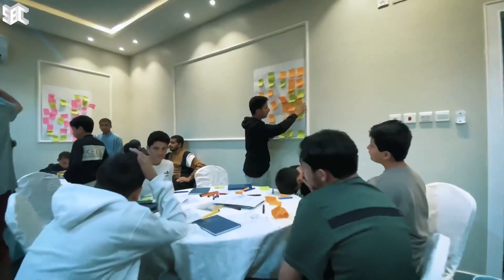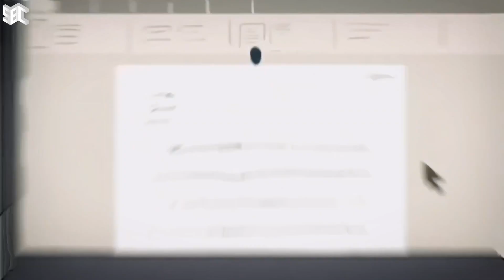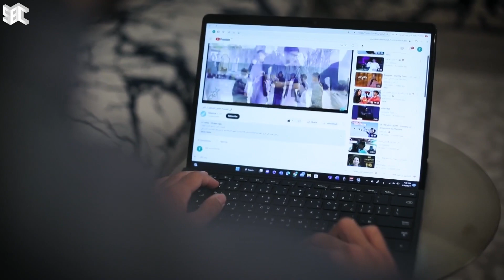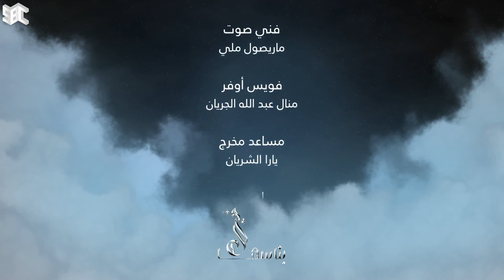برنامج خيرها بناسها | الحلقة 11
يسلط الضوء على القصص الإنسانية لأبرز الشخصيات السعودية التي عملت في القطاع الخيري والتطوعي على المستويين المحلي والعالمي
لمتابعة حسابات القناة: